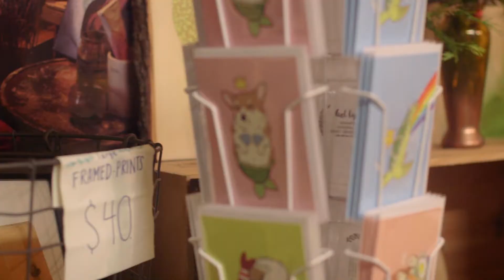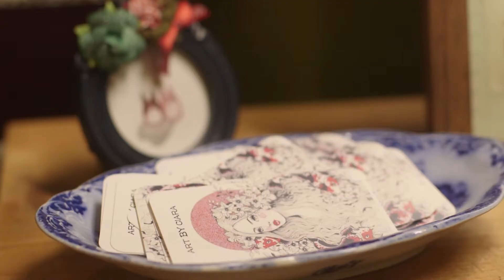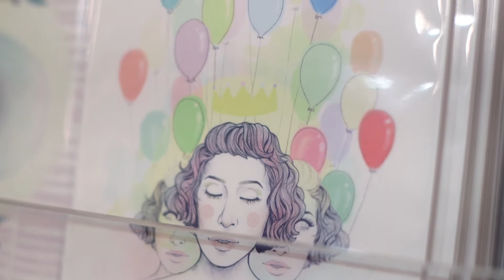Ciara Sana - Artists of the North Sound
The brilliant & thoughtful Ciara Sana ( Art by Ciara) shares her passion for visual arts with the world.
View or purchase her work at: artbyciara.com